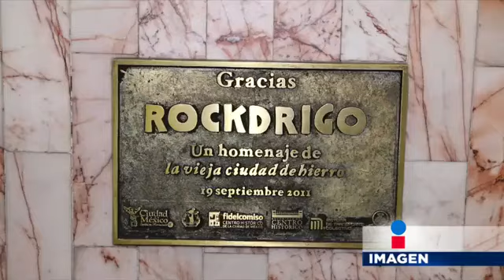El metro de la CDMX como escenografía de Hollywood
Conoce la estación del metro en la que se filmaron escenas de la película El vengador del futuro del director Paul Verhoeven (1990), protagonizada por Arnold Schwarzenegger y Sharon Stone.